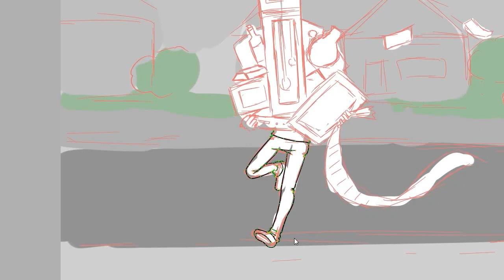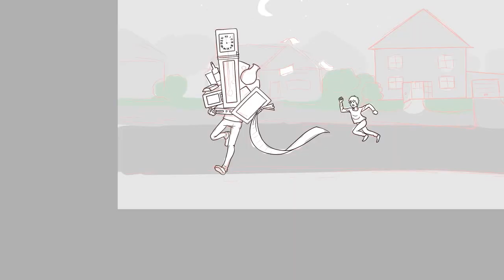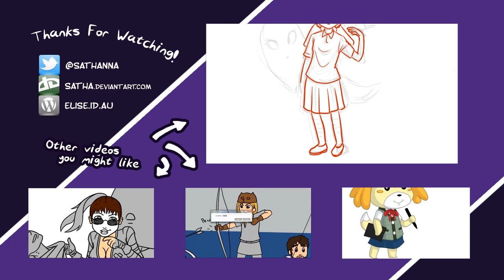Drawing The Very Organised Thief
Concept art for The Very Organized Thief indie game! Guess what? I helped to MAKE that game. :D It's a 3D find all the objects game, and trust me.. it's fun! Go check it out!!! (if you want)

I used Paint Tool SAI to draw, HyperCam 2 to record, and Premiere Elements 11 to edit the video together!